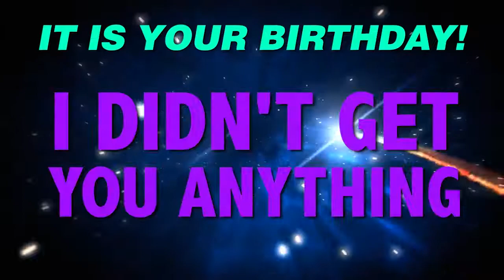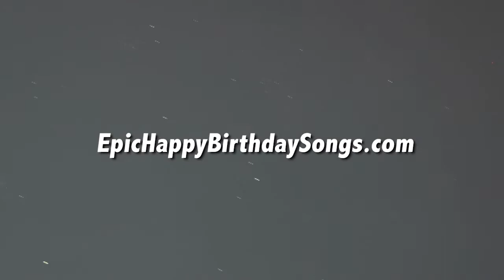HAPPY BIRTHDAY HUMPHREY! This is your gift.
It is your birthday Humphrey. I didn't get you anything! An epic happy birthday song.